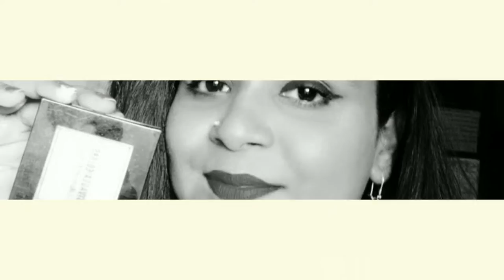how to get volume in your hair No teasing/No products.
Hi everyone today i am sharing how to get fluffy and bouncy hair.